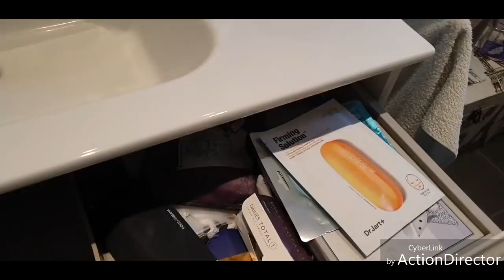Sono falsa e cattiva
Ragazzi video Volg chiacchiericcio e vi mostro la mia postazione Makeup